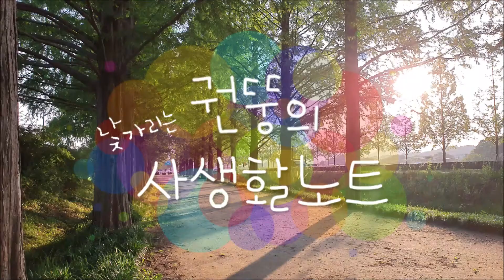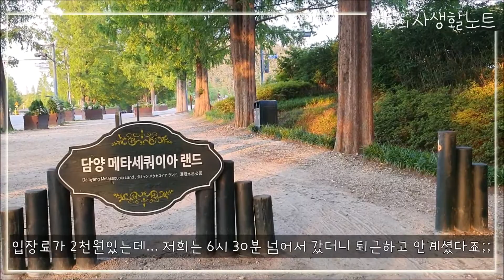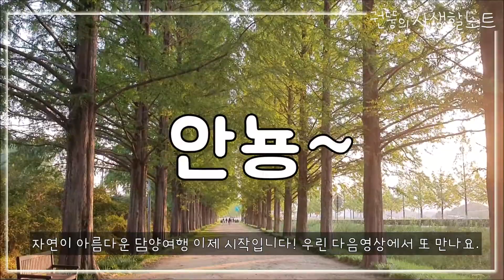(권뚱Vlog) 코로나가 썩인 속 담양 '메타세콰이아 가로수길'에서 힐링하기.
촬영장소 : 대한민국 전라남도 담양군 담양읍 학동리 633. '메타세콰이아가로수길'

고강도 사회적거리두기가 한결 완화된 생활속거리두기로 바뀐시점.
방역지침을 잘 지키며,  밀폐된 공간을 피하고, 사람과의 접촉이 적은곳으로
여행지를 정해 다녀왔습니다.
사진과 영상을 찍을때만 잠깐잠깐 마스크를 벗었고, 그 이외의 시간에는 마스크 착용과 손소독은 잘 하고 돌아다녔으니 오해로 인한  악플은 삼가해주세요.^-^